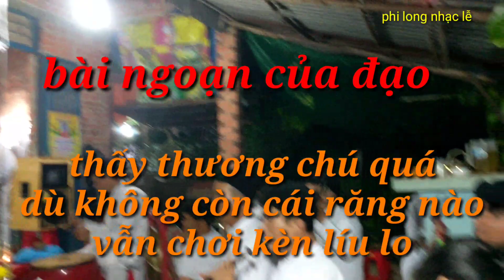Thấy Chú Khiếm Thị Thổi Kèn Mà Thương Chú Quá Cho Dù Rất Mệt Vẫn Chơi Hết Sức Mình-Phi Long Nhạc Lễ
chunhackhiemthithoiken philongnhacle làm đạo công quả cho dù có mệt nhọc thế nào cũng cảm thấy rất vui khi được làm nghệ thuật cùng với anh em tấu lên những bài bản vui buồn để cúng tế cầu siêu cho vong linh người đã khuất cảm ơn các bạn đã quan tâm theo dõi kênh của mình nhé chúc sức khỏe các bạn.